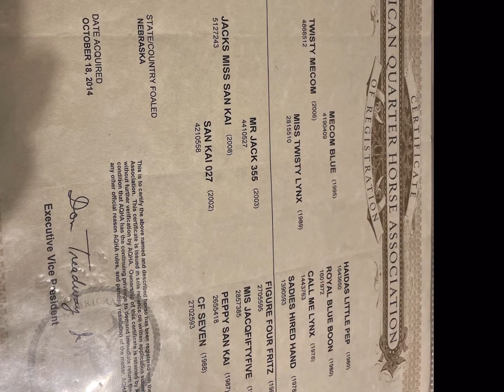Boone- 9 year old gelding Full Video